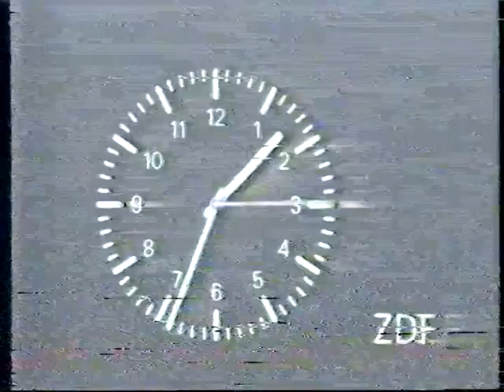ZDF Programmtafel Das war der Spielfilm Intro Heute zum Sendeschluß 18.02.1984 Gerhard Klarner